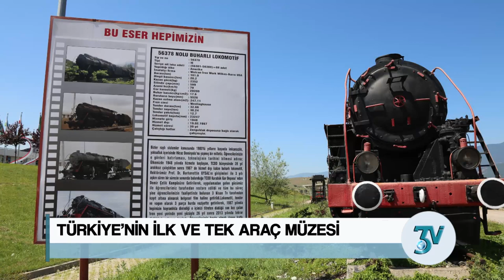Türkiye'nin ilk ve tek araç müzesi